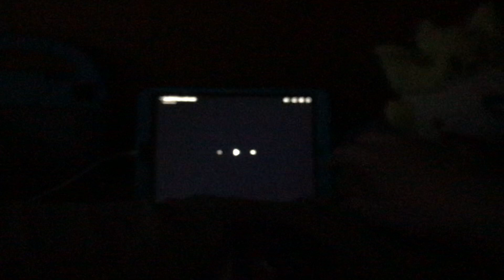Hop(2011) Post-Credit Scene